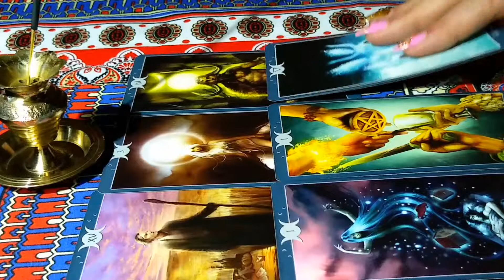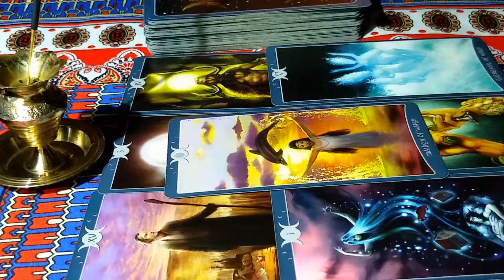Таро Книга Теней Том 1